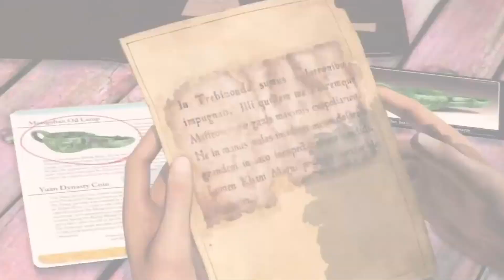top 10-best games of all time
In this video we discuss the top 10 best video games of all time!